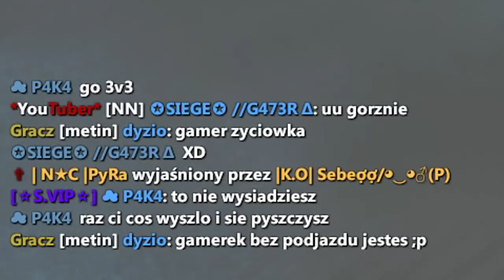Hurtworld #100 NAGRYWAJ TO! ROBIMY ICH! | PVP | Początek wip'a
Cześć! Mordo widzisz czerwony guziczek? Kliknij go🔥 Jeśli to zrobiłeś dawaj dzwona🔔 i łapę👍 A jeśli chcesz, zostaw ślad po sobie w komentarzu a przypnę ci serducho💗Zrobiłeś? Żółwik! 👊

🔵 Serwer: MyHurtworld.pl [x3]
🔴 Polecany serwer: BigHurt.eu [x5]